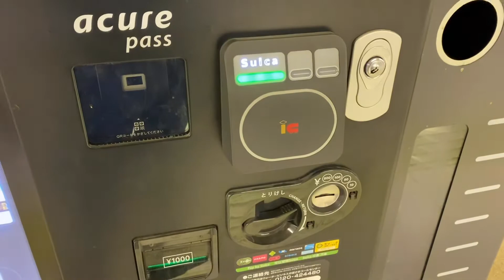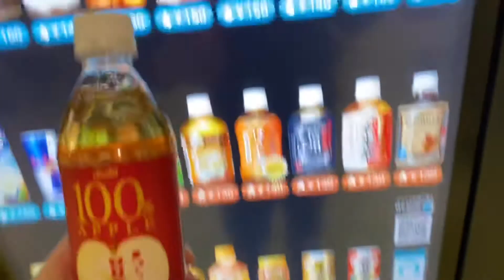Digital Vending Machine in Tokyo | デジタル自販機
There are many digital vending machines in Tokyo. They are pretty normal for Japanese.